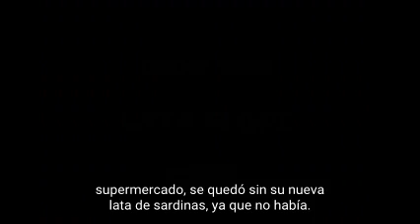¡Qué lata!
Se narra la historia de una lata.

Colegio San Cernin ESO
Festival de Clipmetrajes de Manos Unidas